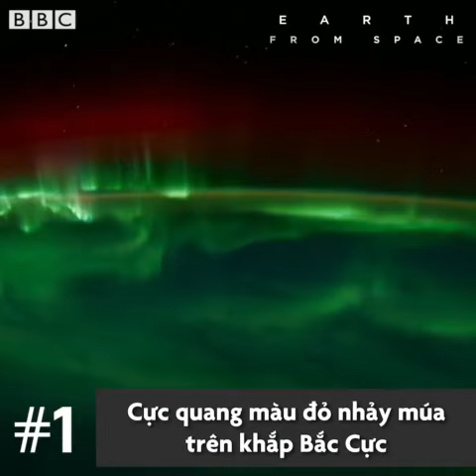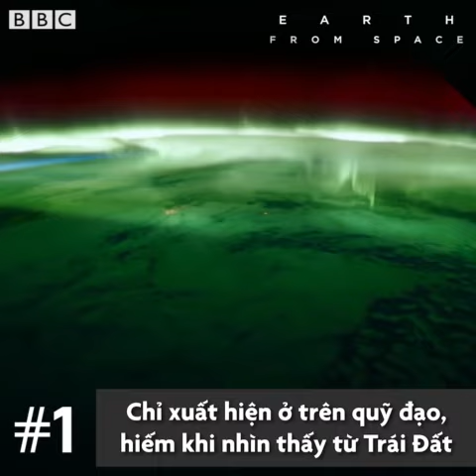10 cảnh quan tuyệt đẹp của trái đất từ không gian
Ngắm trọn vẹn những cảnh quan tuyệt đẹp của Trái Đất, nơi vạn vật xung quanh tưởng chừng như đơn giản nhưng lại là một kiệc tác nếu nhìn từ không gian.

Copyright: BBC